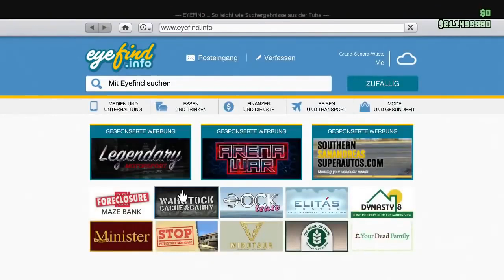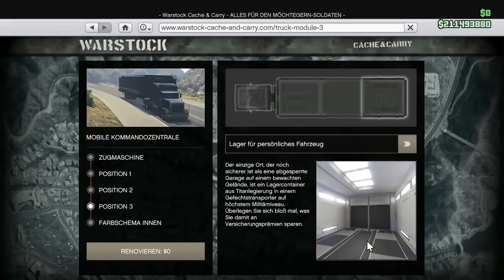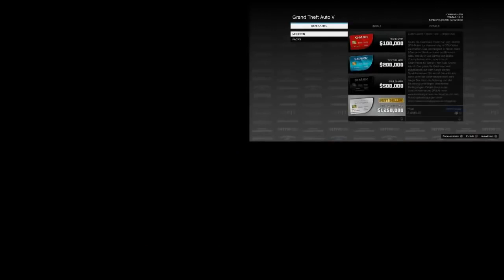❌GEPATCHED❌ GIVE CARS TO FRIENDS GLITCH in GTA 5 ONLINE ULTRA LEICHT XBOX ONE PS4 [DEUTSCH]1.46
▂▃▅▆▇█▓▒░Beschreibung░▒▓█▇▆▅▃▂

 ONLINE! 💰

*✔PSN  GUTHABENKARTEN

*✔MEIN MIKROFON !!!

*✔MEIN SCHNEIDPROGRAMM !!!

🔴Meine Crew🔴

DANKE!   😁😊

Viel Spaß !!!

Peace !!!